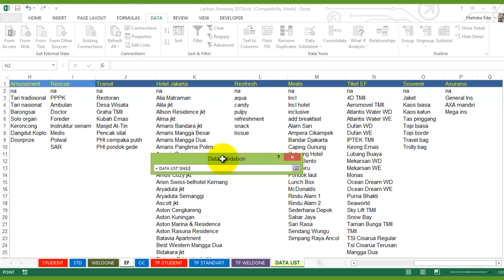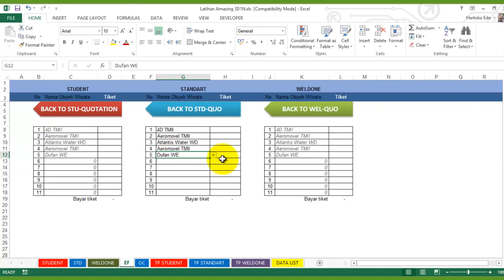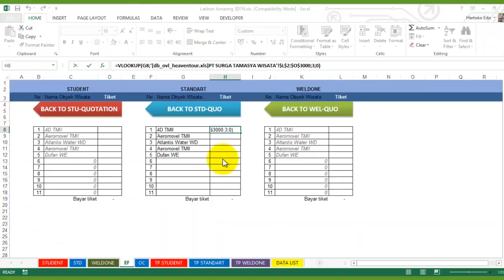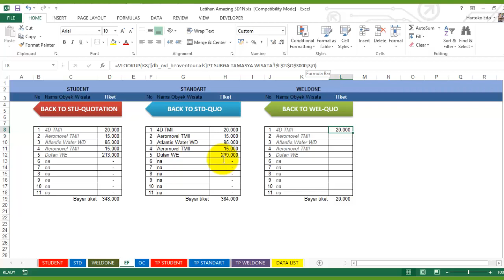CARA MEMBUAT VLOOKUP TIKET WISATA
Tutorial ini untuk menjelaskan langkah cara membuat tour quotation pada halaman